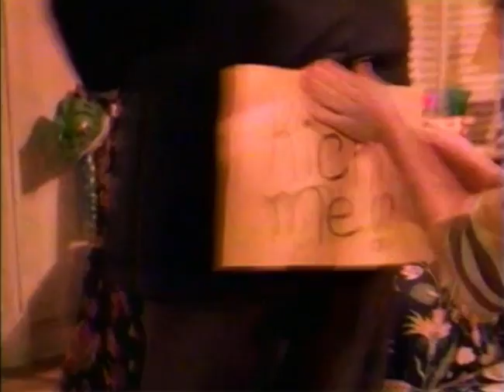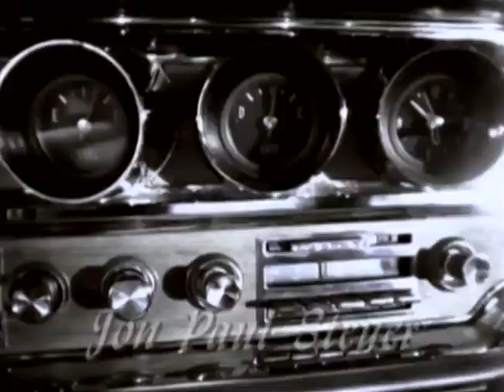Classic TV Theme: Grace Under Fire (two versions)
Brett Butler's 1993 sitcom about a divorced mom bringing up three children was doing well on ABC, but around season four they started to tinker with the format. Mom quit her job at the oil refinery to go to school, and by the end of the season she was working at an ad agency. As the show's blue-collar focus took a hit, so did the ratings. After a weak season four, egged on by Butler's erratic behavior, ABC cancelled the show halfway through season five. Over the years they used two different themes, and both are included here:
0:00 Original opening titles: Theme music was 'Lady Madonna' by Aretha Franklin. After three seasons the opening was redesigned and the music replaced by:
0:59 Revised opening: New visuals with a new theme: 'Perfect World', written and performed by Michael O'Brien  (best known for his Christian pop and worship music). This opening retroactively replaced 'Lady Madonna' for all of seasons 1-2-3. It was shorter than 'Lady Madonna' (in tv every second counts) and they didn't have to pay rights fees to Aretha or Paul McCartney (composer) for streaming/syndicated showings.
1:32 End credits music: Some episodes used this rather generic twanging that doesn't sound connected to either of the show's themes. Later episodes had no end credits music at all.